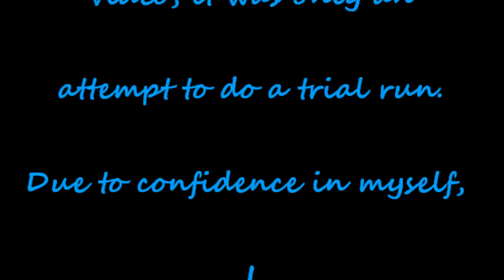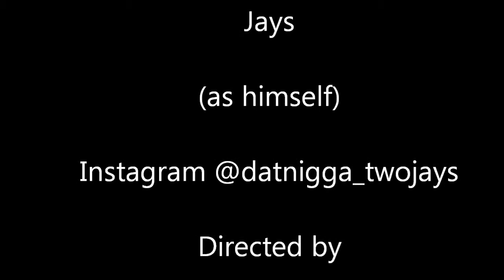Traffic Light Smoke